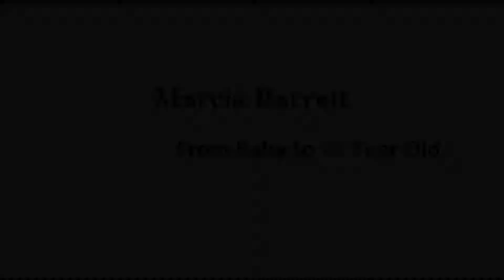Marcia Barrett - From Baby to 69 Year Old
Go to:
topgamehaynhat.net